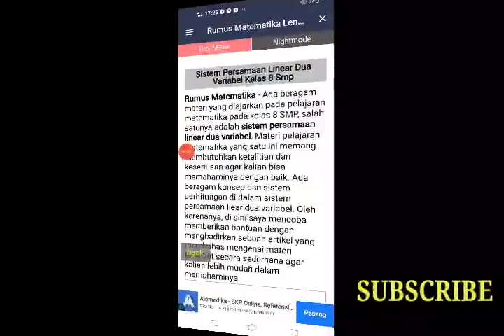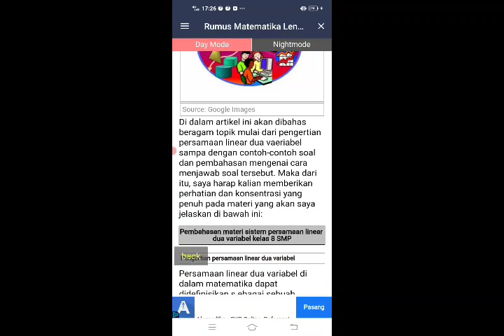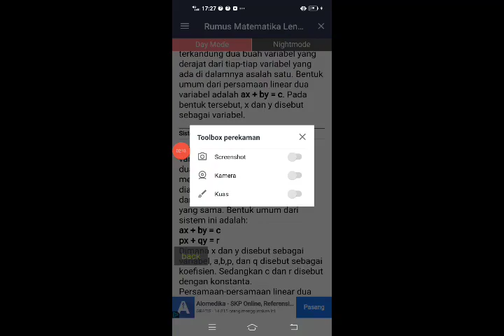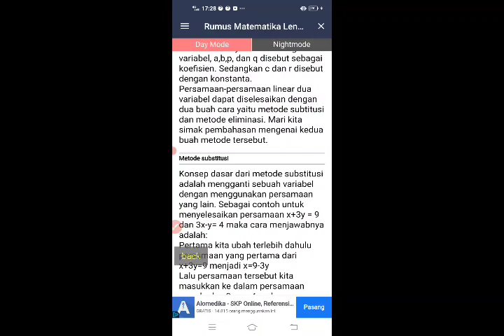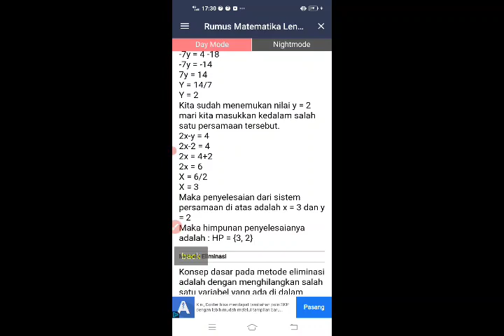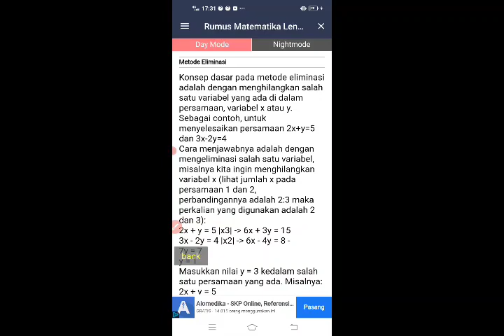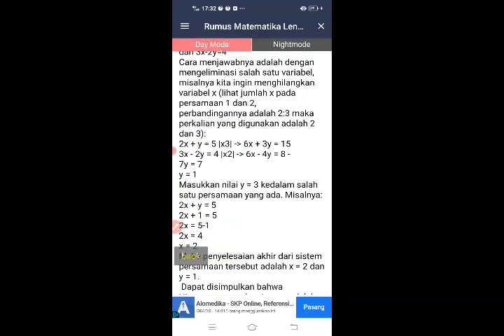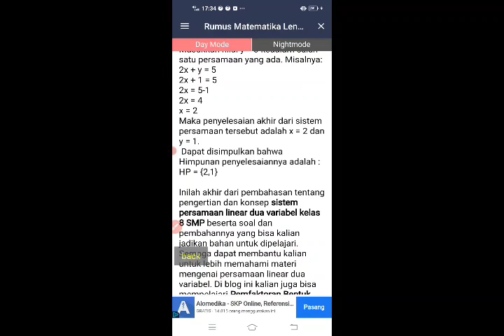SISTEM PERSAMAAN LINIER DUA VARIABEL ( SPLDV )